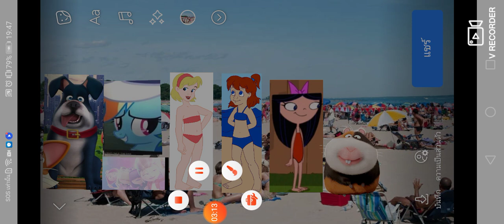Robyn​ and​ Jenny​ The​ Movie​ (2012)​ Part​ 17